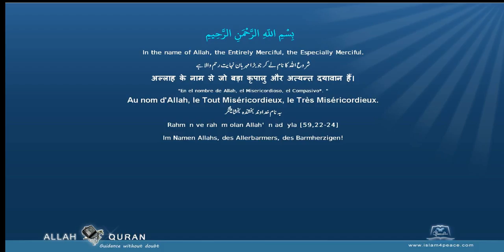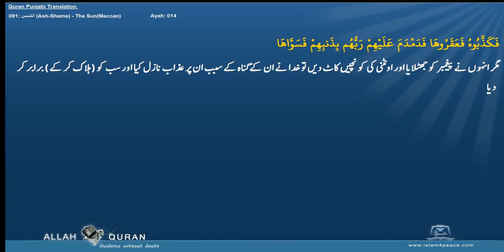Quran Arabic with Punjabi Translation 091 الشمس Ash Shams The SunMeccan Islam4Peace com